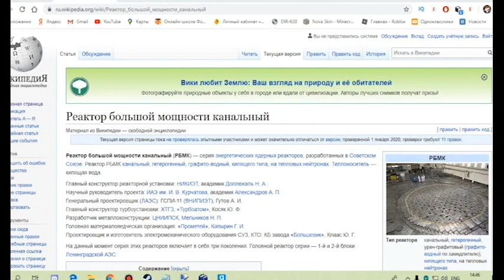Строительство АЭС По Типу Чернобыль. 1 Серия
САПЕЧ